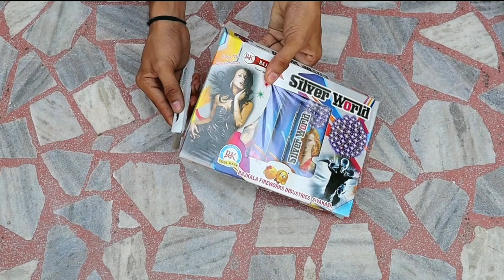Firecrackers Testing | Crackers Testing For Diwali Special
For Diwali Coming Soon.

Crackers stash
Testing crackers
Diwali 2022
Crackers testing
Different type of fireworks testing
Fireworks testing 2022
Some new crackers testing diwali
पटाखे टेस्टिंग
Testing new and unique diwali firework stash 2022
Testing Diwali Stash 2022
Special Crackers Experiment
Crackers Stash 2022
Diwali Crackers Stash 2022
Diwali Stash 2022
Special Diwali Stash 2022
Patakhe Stash 2020
Testing Cracker's
Crackers Experiment 2022
Different types of crackers
Crackers shops
Crackers in lowest price
cheap Crackersstuff, happy Diwali 2022
Different types of crackers Stash 2022
Big Diwali Crackers Stach 2022
Testing All types of Crackers
Crackers Experiment in hindi
crackers 2022 testing
crackers
patakhe
testing crackers
fireworks experiment
crackers experiment
फटाके
patakhe testing
पटाखे
firwcrackers testing
Fireworks testing
Firecrackers testing
Harsh Antiya
skayshot
Skayshot
Skay shot
स्काई शॉट
Diwali skayshot
Sky shot
sky shot
Sky shot testing 2022
Testing skyshots
Skyshots fireworks
सबसे बड़ा स्काई शॉट
Sky shot experiment
Diwali sky shot testing
pataka stash 2022